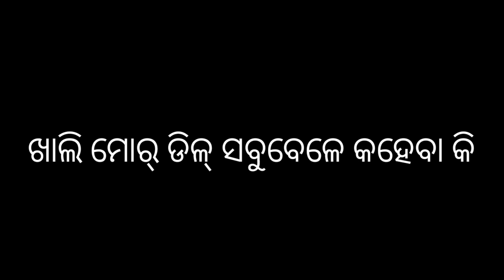😢 samblapuri 😢 sad 😢 status 🙏🎉😀😘🔥😎